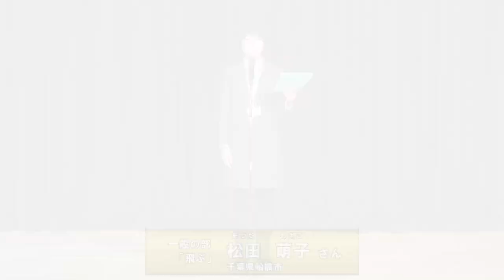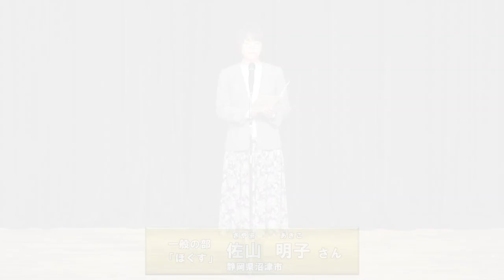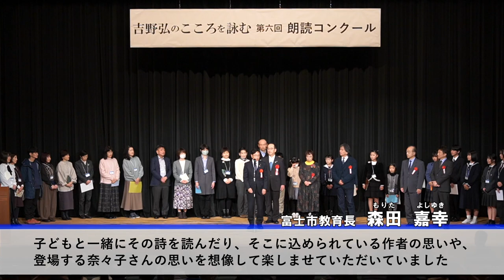吉野弘のこころを詠む 第六回 朗読コンクール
■ジュニアの部（小学生以下）
00:56 「ぬけぬけと自分を励ますまじめ歌」杉山花音
02:02 「風が吹くと」佐藤綾香
02:41 「火の子」白鳥心華（ジュニアの部 優勝）
04:25 「雪の日に」栗田紬生
06:13 「空の色が」矢崎心葉
07:03 「風が吹くと」村松愛優里
07:48 「ぬけぬけと自分を励ますまじめ歌」石川莉々
08:56 「富士」田辺勝崇
■学生の部（中高生）
10:18 「真昼の星」渡辺美月
11:10 「虹の足」鈴木詩織
12:51 「素直な疑問符」椎野葵
13:32 「生命は」川端みさと
15:14 「一枚の写真」関根恵娜
16:23 「虹の足」横山愛唯（学生の部 優勝）
18:02 「小さな出来事」韮澤杏成
19:47 「真昼の星」小林勇翔
20:41 「杏の里から」沖島美櫻
■一般の部
22:17 「祝婚歌」二宮隆
24:31 「秋の傷」山中圭子
26:41 「或る声・或る音」鈴木順子
29:33 「飛ぶ」松田萌子
31:29 「ほぐす」佐山明子
33:26 「陽を浴びて」高岩靖典
35:53 「秋の運動会で」須山里華
37:43 「虹の足」齋藤弘江
39:52 「13日の金曜日」長田雅子
42:06 「或る位置」中山伊都子
44:27 「冷蔵庫に」石橋玲
46:34 「ほぐす」寺島立
48:20 「奈々子に」鈴木真也子（一般の部 優勝）
50:43 「雪の日に」難波りょう
52:28 「日々を慰安が」窪田誠司

●製作
富士市